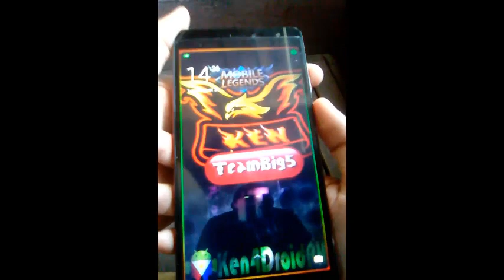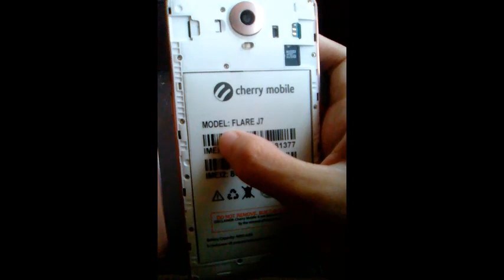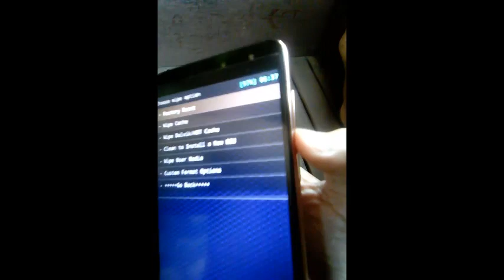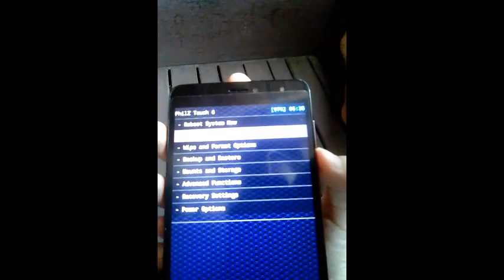GO TO RECOVERY MODE SAFETY | FORGOT PASSWORD FIX and HARD RESET ANDROID TUTORIAL - (TAGALOG)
▶PANO MAG ROOT NG ANDROID MARSHMALLOW/NOUGAT
SOON

3C1NfkvUtcpZ6jP9m5YbFGUg9iUkD3uR4X